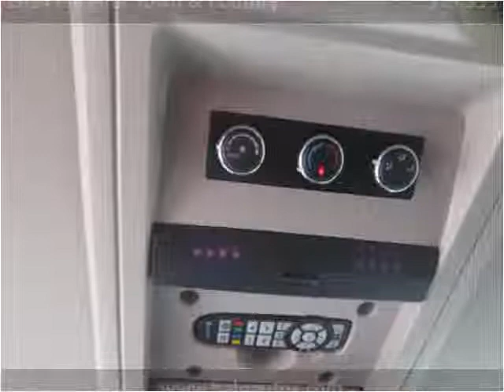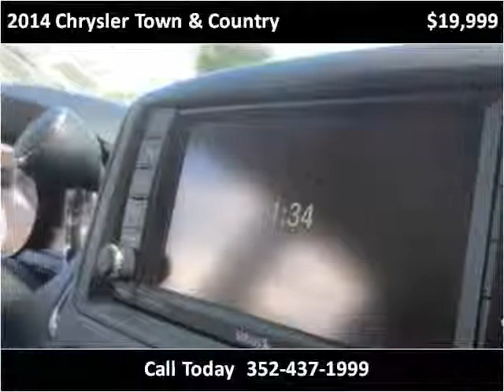2014 Chrysler Town & Country Used Cars Brooksville FL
This 2014 Chrysler Town & Country is available from Halo Autosports.